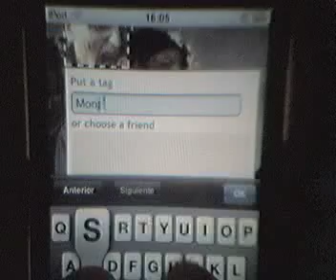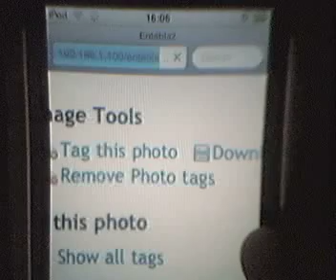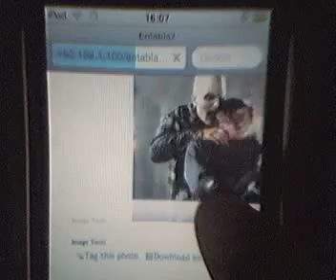phototagging in ipod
this is tidypics phototagging system working in my ipod touch ;)